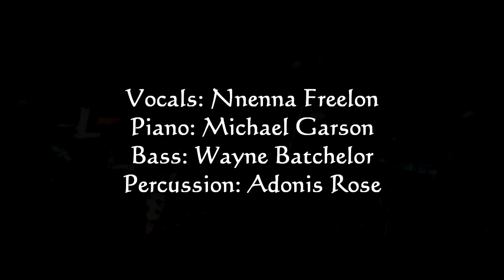Mike Garson & Nnenna Freelon - The Very Thought Of You [HD]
Here are sensational Jazz pianist Mike Garson and the incredible Jazz vocalist Nnenna Freelon performing at the "Broad Theater" in Santa Monica, Ca. on November 12, 2010.